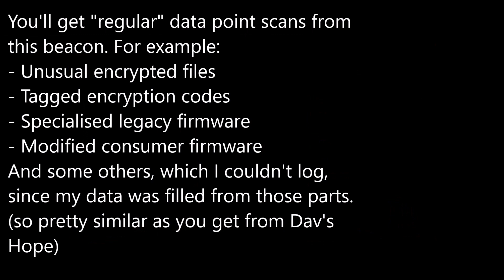Alternative to Dav's Hope, collecting engineering materials.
Game: Elite Dangerous

When collecting materials for engineering, you might've been to Dav's Hope. It's a good place to collect stuff, but some items there seem to be more rare, like certain Chemical units. Here, in Medical Research Base BJI-86 it seems like those more rare items spawn more frequently, so I was able to fill the rest of those materials (that spawn in both locations) pretty nicely here.

Location: Col 359 Sector RN-S C4-12
Planet: A1

The last picture was kinda bad, but it says just stuff like "2x always" and "Randomly" next to those green circles, where the materials spawn. I went through those in the video as well. The one that I missed to point out while driving was so rare spawn, I only saw it once during those hours I've been to this location, but I marked it there anyway. It might spawn at some other location close to that circle, but I've never seen it elsewhere.

And the materials listed seem to be only ones I've seen there, but if there spawns something else (if you've been there longer times), please comment about it and I try to remember to put it in this description.

This was my personal experience on the site after couple of visits and some hours worth of driving around, so I might've missed something, sorry about that.

But I hope this helps someone to collect those dodgy engineering materials easier :)